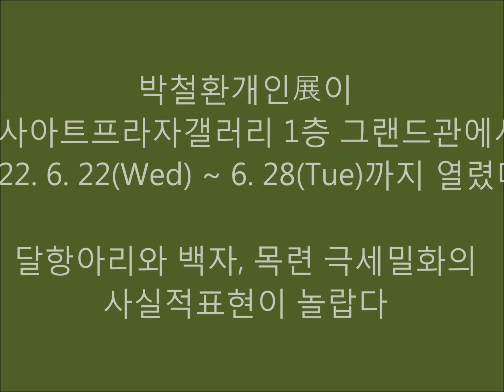박철환展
박철환개인展이
인사아트프라자갤러리 1층 그랜드관에서
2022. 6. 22(Wed) ~ 6. 28(Tue)까지 열렸다

달항아리와 백자의 극세밀화의
실제적표현이 놀랍다.